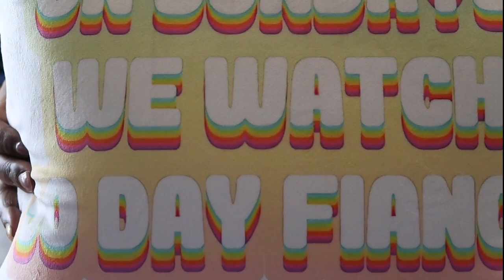Recap 90 day fiancé S8 Ep5 Who's the boss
Last night episode of 90 day fiancé food edition and who's the boss.  They were eating good. Stephanie let it be known she is paying for Ryan lifestyle,  Natalie is exhausted from cleaning and watching Mike eat meat,  Tarik wants to get married in a spiritual building Hazel does not, Yara got a rug and cell phone and had a full blown breakdown, Rebecca got a new place and Zied is on his way and Julia is hating farm life and they set a wedding date. Oh, and Ryan turned into Dracula. lol.

stuart va 24171